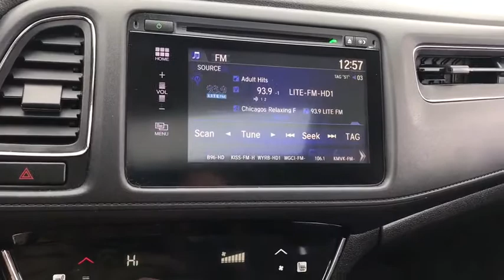2016 Honda HR-V near me Elmhurst, Carol Stream, Bloomingdale, Itasca, Hinsdale, IL P4308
BLACK Used 2016 Honda HR-V available near me in Elmhurst, Illinois at Honda on Grand. Servicing the Carol Stream, Bloomingdale, Itasca, Hinsdale, IL area.
2016 Honda HR-V EX-L w/Navi w/Navi - Stock#: P4308 - VIN#: 3CZRU6H76GM760743

2016 Honda HR-V Black CARFAX One-Owner. Clean CARFAX. Certified. EX-L w/Navigation AWD CVT 1.8L I4 SOHC 16V i-VTECAwards:* ALG Residual Value Awards * Green Car Journal 2016 Green SUV of the Year * 2016 KBB.com Brand Image Awards2016 Kelley Blue Book Brand Image Awards are based on the Brand Watch(tm) study from Kelley Blue Book Market Intelligence. Award calculated among non-luxury shoppers. Kelley Blue Book is a registered trademark of Kelley Blue Book Co., Inc.Based on 2017 EPA mileage ratings. Use for comparison purposes only. Your mileage will vary depending on how you drive and maintain your vehicle, driving conditions and other factors. 27/32 City/Highway MPGHondaTrue Certified Details:* Transferable Warranty* 182 Point Inspection* Powertrain Limited Warranty: 84 Month/100,000 Mile (whichever comes first) from original in-service date* Roadside Assistance for the duration of the Certified Pre-Owned Limited Warranty. Up to two complimentary oil changes within the first year of ownership. SiriusXM 90-Day Trial* Vehicle History* Warranty Deductible: $0* Roadside Assistance* Limited Warranty: 12 Month/12,000 Mile (whichever comes first) after new car warranty expires or from certified purchase dateCall or Come to Honda On Grand in Elmhurst and get a deal that you can smile about!Reviews:* Roomy interior and seating; versatile cargo loading thanks to unique rear seat; high fuel economy; excellent outward visibility. Source: Edmunds